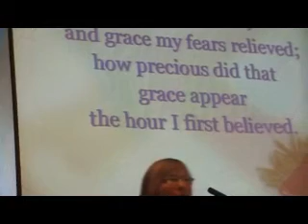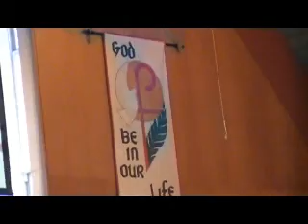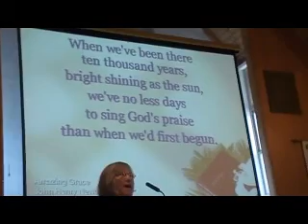Amazing Grace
Amazing Grace, Carman United Church, September 15, 2013